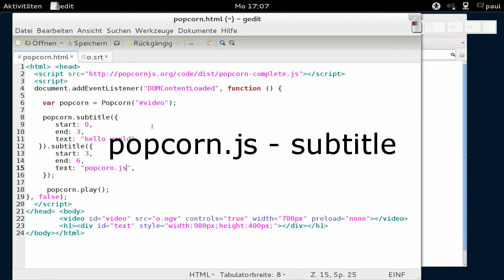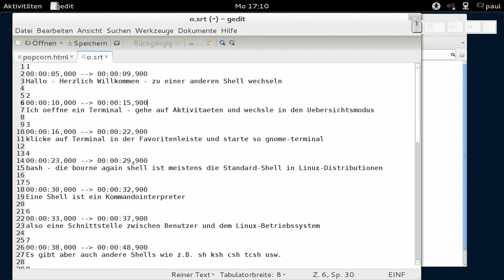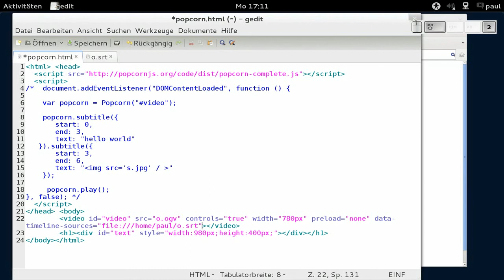popcorn.js - Untertitel (subtitle)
popcorn.js - Untertitel, subtitle-Plugin und SRT-Parser werden vorgestellt, Fedora 16